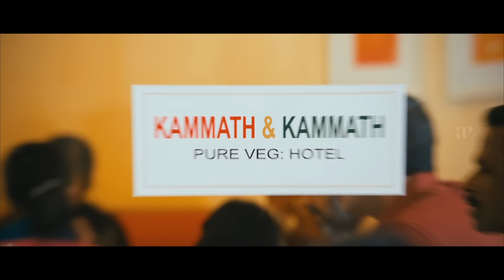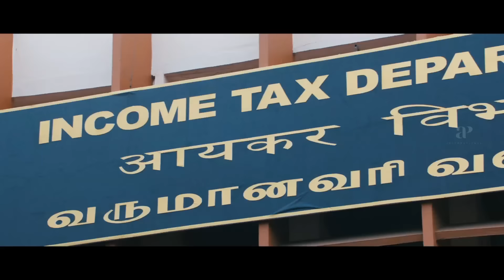Kammath & Kammath Malayalam Movie | Scenes 07 | Mammootty | Dileep | Baburaj | Rima Kallingal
Watch Kammath & Kammath Malayalam movie scenes featuring Mammootty, Dileep, Baburaj, Rima Kallingal & Karthika Nair in pivotal roles. Proprietors: Kammath & Kammath is a 2013 action-comedy film, written by Udayakrishna-Siby K. Thomas, directed by Thomson K. Thomas and produced by Anto Joseph.

Movie Credits :
Directed by Thomson K. Thomas
Starring Mammootty, Dileep
Cinematography Anil Nair
Edited by Mahesh Narayanan